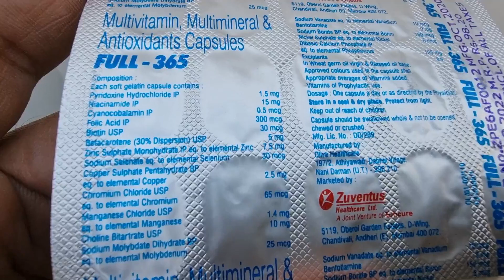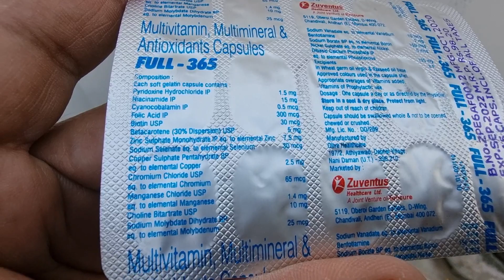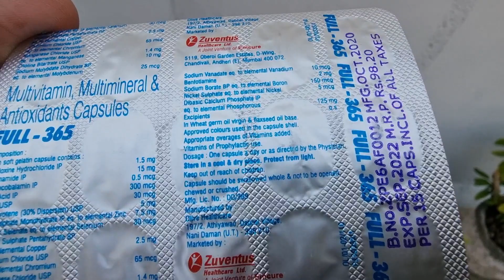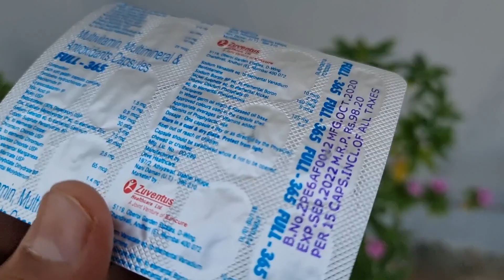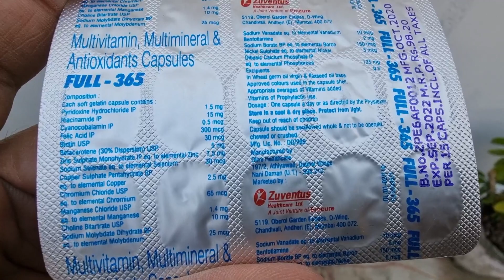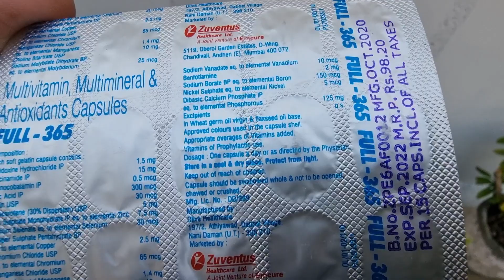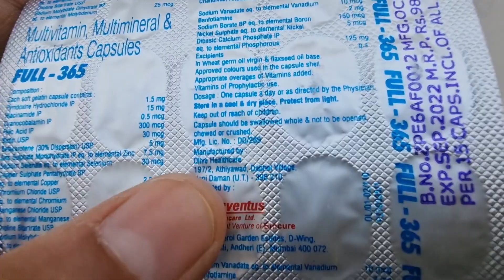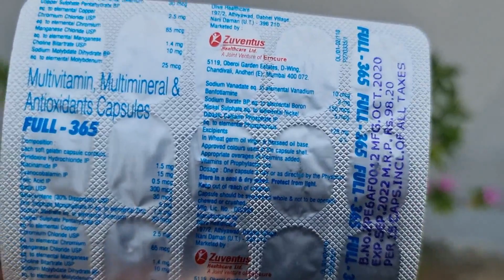Full 365 Capsule Benefits,Dosage,Side Effects |Cheap & Best Health Supplement🔥🔥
Improves the health by normalising the functions of the body.Provides all the essentials nutrients and minerals.Fights bacteria and keeps you away from diseases.🔥🔥
 Multivitamins
Abbott New Follihair
Ultivitol 5G
HealthKart Omega (Fish Oil+Multivitamin,60 capsules each)
IPCA Keraglo Men
Saw Palmetto Capsules 450mg
Satthwa Biotin With Zinc
Zincovit Tablets
Wellman HairFollic
My Gears: